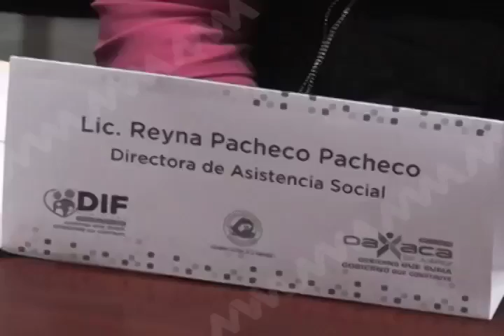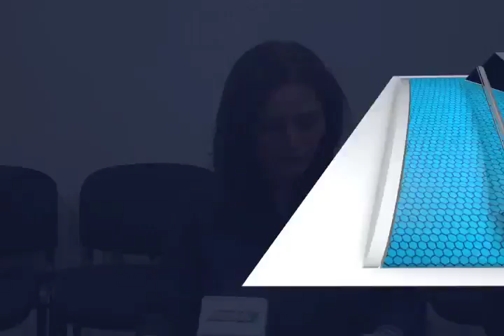En próximos días iniciará la “Jornada Médica Quijotes”.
Del 5 al 9 de septiembre se realizará en Oaxaca la décimo novena edición de la “Jornada Médica Quijotes” que busca atender a más de 2 mil cuatrocientas personas en la capital del estado, Ocotlán de Morelos y Capulalpam de Méndez, en un horario de ocho de la mañana a tres de la tarde.